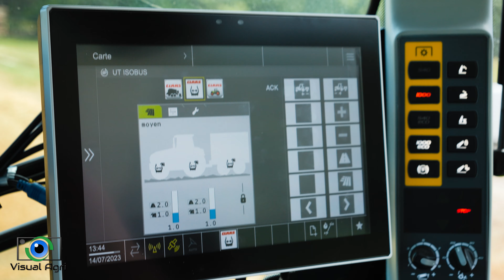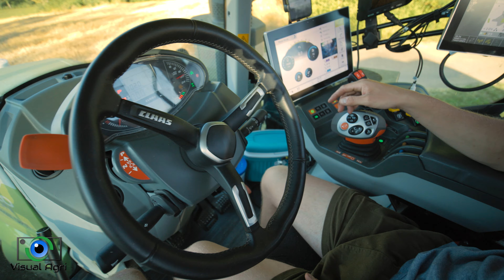Paille 100% CLAAS / Quadrant 5300 I Part 2/2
Vidéo d'un ensemble de pressage constitué d'un Claas Axion 920 avec télégonflage et d'une presse à balle carré Quadrant 5300 FC durant l'été 2023.

Images réalisées à Montbozon, village situé en Haute-Saône.

Pour retrouver plus de vidéos et de photos, rejoignez Visual Agri sur Instagram, Facebook et sur le site internet Visual Agri :

Pour toute demande de prestation vidéo/photo, vous pouvez contacter Visual Agri